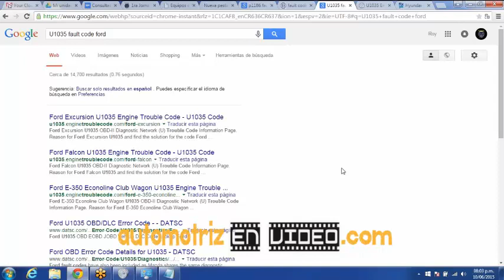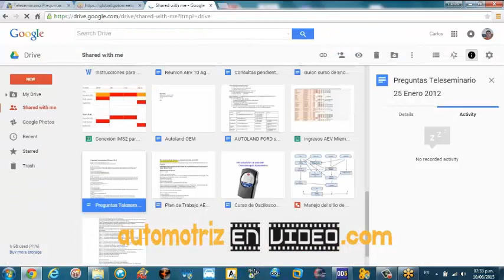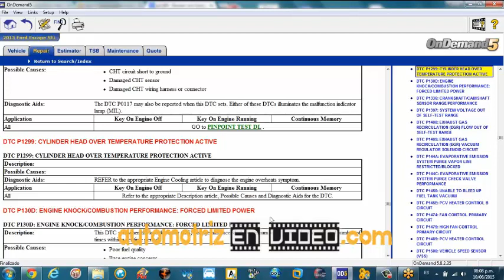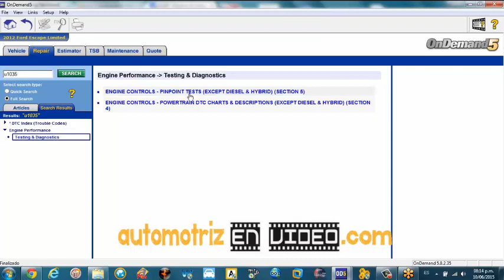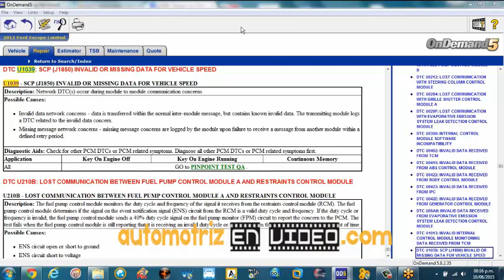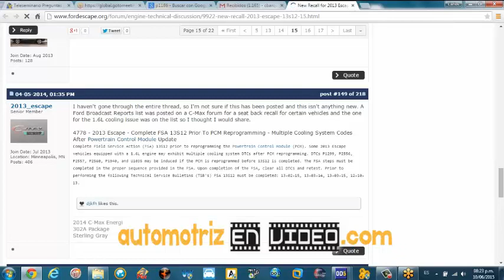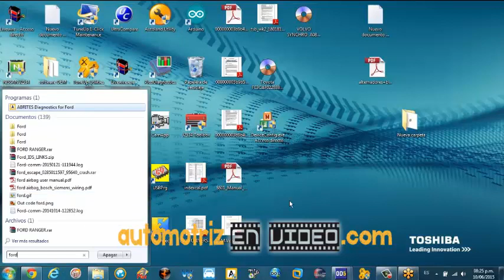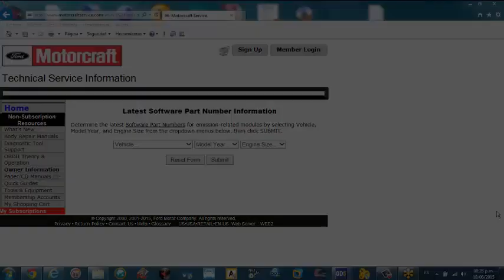Extracto del Teleseminario #30